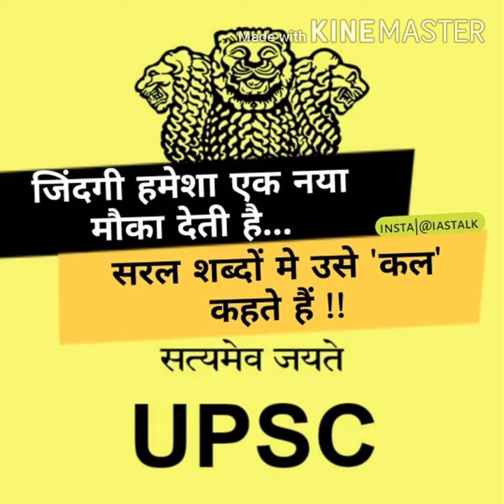वही कलेक्टर हो जाए.......😳😳 इसे सुनने के बाद आज से मेहनत दुगुनी 🔥 lal batti wali gadi .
motivational video for IPS aspirants
motivational songs for IPS
motivational song of IPS
upsc academykarma
upsc motivation
upsc status
IAS officer lifestyle
IAS officer lifestias

IAS aspirants motivational video
IAS officer motivational quotes
ias aspirant what's app status
ias aspirant what's app songs
ips sachin atulkar status video

Most beautiful IAS officer Vaishali Singh best viral vedio~2021 || ias Vaishali Singh || upsc || IAS
upsc_ motivation
ias_motivatioMal _ vedio
ips motivational vedio
IAS Mukund aanad
Mukund Anand ias
ias Garima Agarwal
Garima Agarwal ias
Prerna Singh ias
ias Prerna Singh
bhisnoi ias
IAS Chandra Jyoti Singh
Chandra Jyoti Singh ias
ias jyoti
ias Shweta nagarkoti
ias Vishakha Yadav
Vishakha Yadav ias
ias Vishakha Yadav mam vedio
ias Vishakha Yadav interview
ias Vishakha Yadav strategy
Vishakha Yadav
Shweta nagarkoti ias

ias Shweta
ias Nishant Jain
Nishant Jain ias
ias status
ias whatapp status
upsc status
upsc whatapp status
ias pari
ias babu
ias Pradeep Singh
ips Pooja Yadav
Pooja Yadav ips
ips Pooja Yadav mam vedio
ips  vedio
ias results
Dream IAS
upsc dream
ias Tina dabi
Tina dabi IAS
Tina dabi Motivation
Tina dabi marksheet
Ias Tina dabi strategy
IAS babu
IAS vedio
IAS result
ips song
upsc motivation channel
upsc dream
my dream lbsnaa
lbsnaa my dream
motivation vedio in Hindi
motivation vedio
Hindi motivation
IAS vedio in Hindi
ips vedio in hindi
upsc result
upsc motivational movie
upsc motivational movie in Hindi
upsc motivational vedio whatapp status
upsc motivational vedio status
upsc motivation

current affairs
the Hindu news
the Hindu additorial analaysis
current affairs for UPSCLBSNAA motivational vedio

lbsnaa motivational status

whatsapp status for upsc aspirant

status video for upsc aspirant

upsc aspirant dream lbsnaa

tu hi tu mere khayalon me hai... LBSNAA

yad me teri naina barse... lbsnaa

UPSC academy

UPSC aspirants motivational story

how to motivate own during prepration of UPSC

how to motivate own during prepration of IAS examIPS mohita Sharma mam
kon banega crorepati vijeta

UPSC motivated
UPSC motivational video
IPS officer video
IPS status video

ips aspirants motivational video

daily UPSC motivational video updated

IAS status video

ips status video

 how to motivated ourself during UPSC exam preparation

upsc exam books required

required books for UPSC exam

required books for IAS exam

IPS officer lifestyle

IAS officer lifestyle

UPSC syalbus

upsc academy

IAS status video

UPSC coaching

motivational video

motivational songs
motivational songs for UPSC
upsc songs

upsc_training

upsc_status_vedio
IPS officer
IAS officer
upsc
upsc_ motivation
me sawan ban jau Tim badal ban jana
trending vedio
most handsome ips officer
most beautiful IAS officer
most handsome IAS officer
most beautiful ips officer
vardi
mission vardi
current affairs
upsc syllabus
UPSC me achhi renk kese late
upsc me top kese kare
upsc topper speech
Kanishk katariya strategy
ias_motivatioMal _ vedio
ips_motivational_vedio
ips_motivational_song
upsc motivational song
IAS Mukund aanad
Mukund Anand ias
viral_vedio
vedio
Dil me ho tum ankho me tum song ..
upscmotivationquotes
ips Manish Joshi
upsc_interview
upsc_status
upscinterview
upsc exam
upsc_syllabus
UPSC paper
upsc paper analaysis
सृष्टि जयंत देशमुख वीडियो
आईएएस अफसर सृष्टि देशमुख वीडियो
सृष्टिजयंतदेशमुखवीडियो